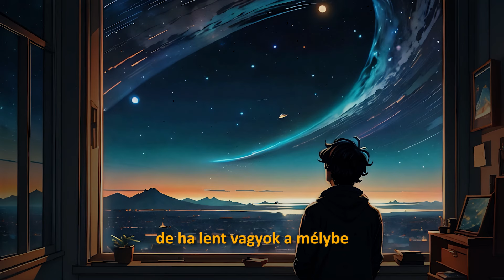Kowalszky - VALLOMÁS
Kyméra Album 2024 - Kowalszky

Zene, mix/master : Kowalszky
Visual : Szkyfilms